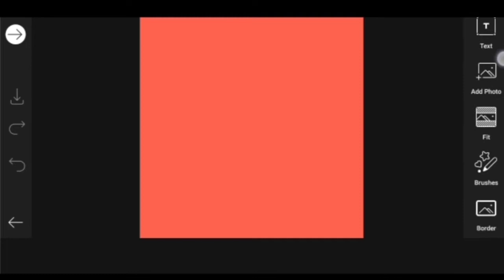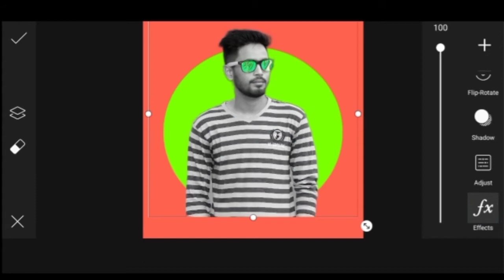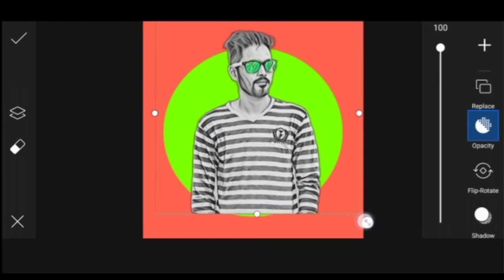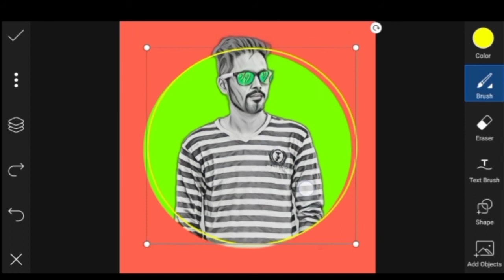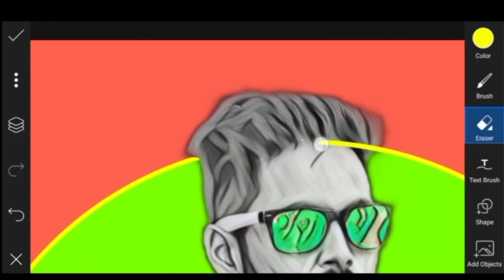Cartoon Photo Portrait Editing PicsArt Tutorial | Cartoon Portrait Logo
Hi

Dosto Aaj Ki Is Video Me Maine Aapko Ye dekhaye Hai Ki Aap Cartoon Photo PicsArt Apps se kaise Banaye, Ummeed Hai Aapko Ye Video Bahut Pasand Aayega Thank you so much...🙏🙏🙏🙏🙏🙏